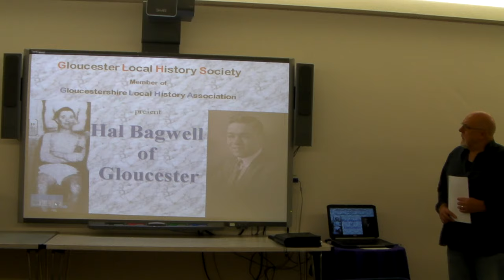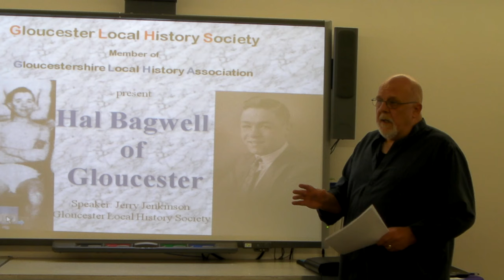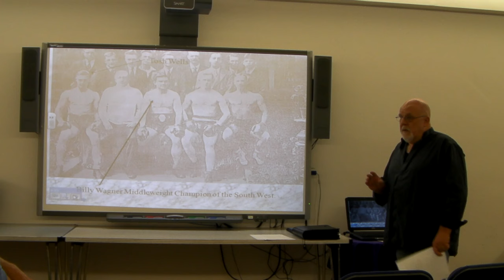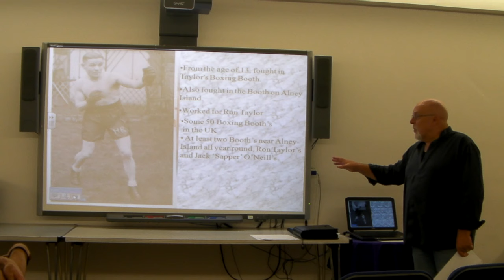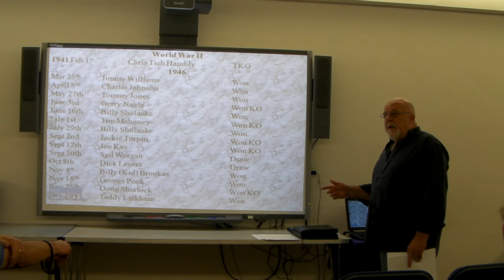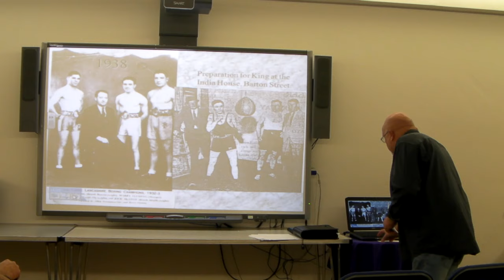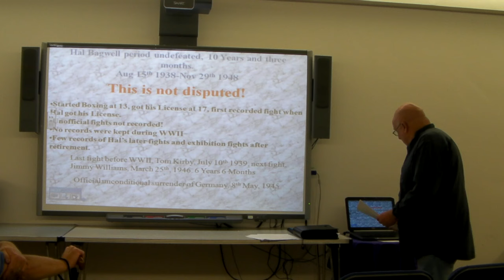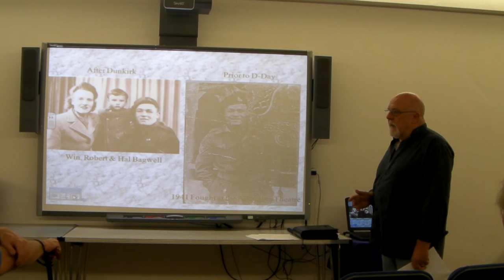Jeremy Jenkinsons Talk on Local Boxing Hero Hal Bagwell.